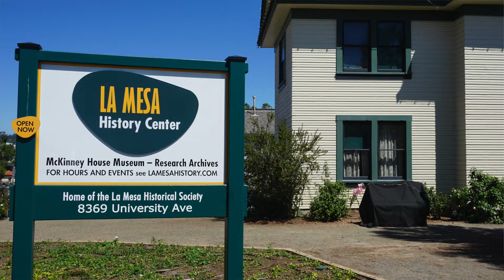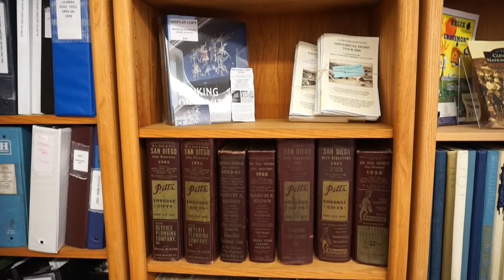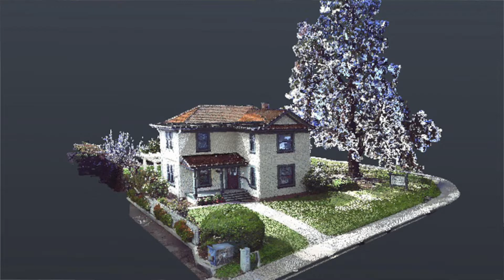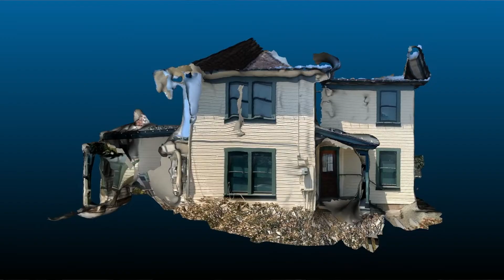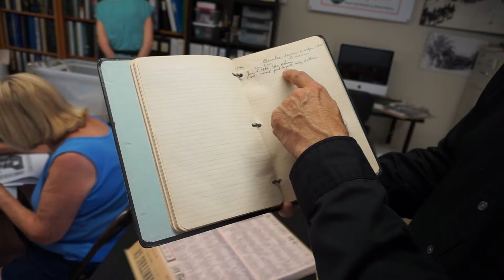SDSU Receives NEH Grant for the Community Heritage Empowerment Toolkit (CHET)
SDSU Receives NEH Grant for New Empowerment Tool That Helps Communities Document Heritage of Historic Buildings

Faculty at SDSU are developing digital tools for use by grassroots preservationists locally and across the country. San Diego State University in partnership with the University of Central Florida received a $150,000 grant from the National Endowment for the Humanities "Digital Humanities Advancement" program to develop a smartphone-enabled digital documentation toolkit for grassroots community preservationists. The project, called the Community Heritage Empowerment Toolkit (CHET), will empower local communities to document their own heritage by collaboratively developing accessible workflows and other resources they need to collect and preserve information about their historic buildings and structures.